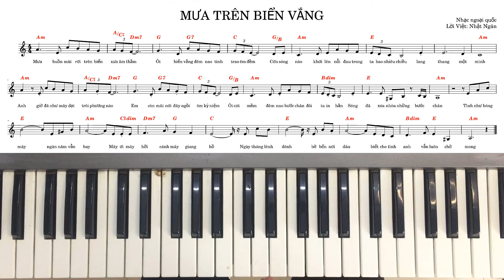MƯA TRÊN BIỂN VẮNG | hướng dẫn đệm hát | ns.lâm tới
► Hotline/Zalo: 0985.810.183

- Nếu thấy video hấp dẫn các bạn đừng quên để lại 1 like + 1 share + 1 Sub.

© Bản quyền thuộc về  Nhạc sĩ Lâm Tới.
© Copyright Nhạc sĩ Lâm Tới ☞ Do not Reup